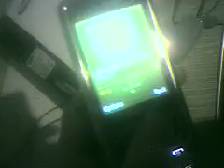Samsung G800 5mp, 3G, MP3 STEREO... impecabil